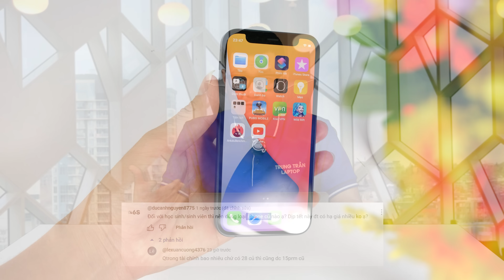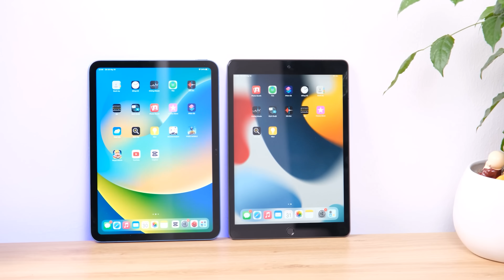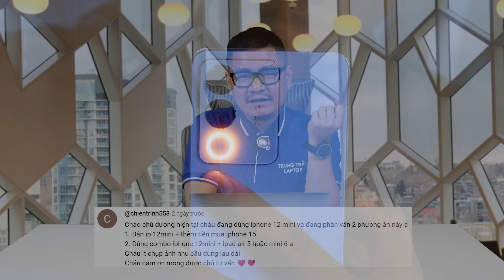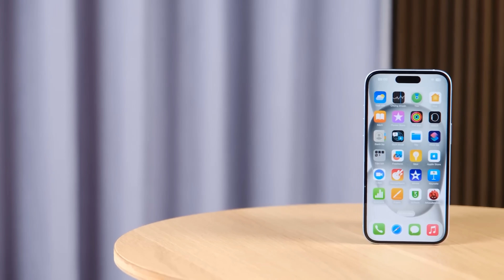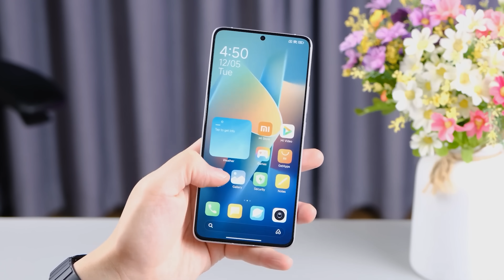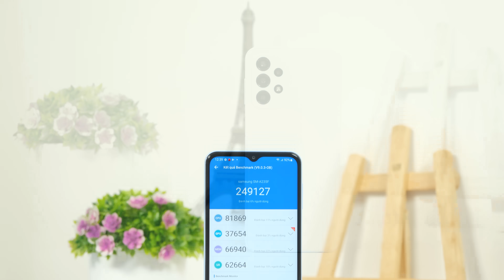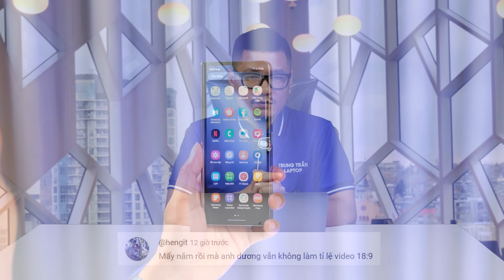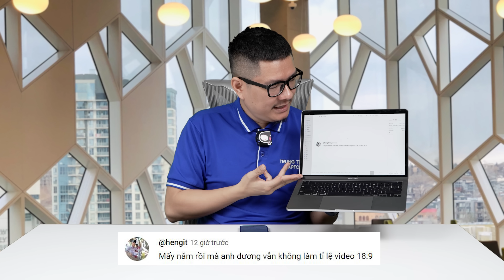Tư vấn điện thoại iPhone giá rẻ cho học sinh, sinh viên